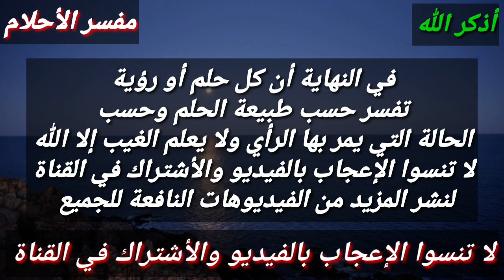إذا رأيت هذه الرؤي في شهر ذي الحجة فأبشر بتحقيق أمنية غالية طال إنتظارها!!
هذا الفيديو يتحدث عن اهم الرؤي في شهر ذو الحجة التي تبشر بقرب الفرج والرزق وتحقيق الامنيات وزوال الهم